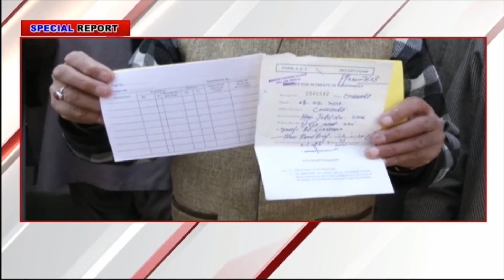Special Report of Jammu and Kashmir by Gulistan News